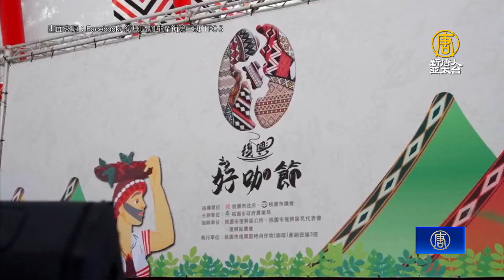咖啡飄香桃園復興 青農力推在地咖啡產業